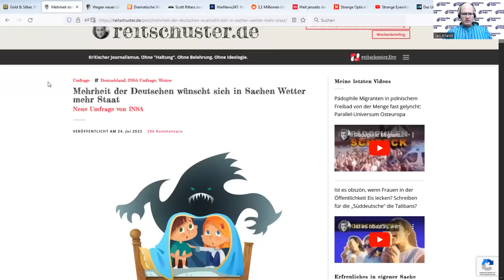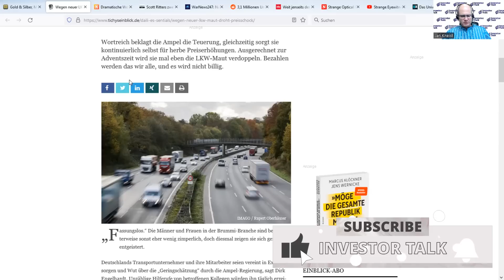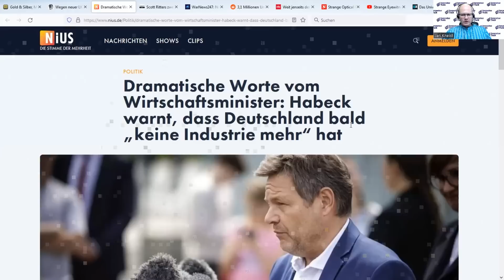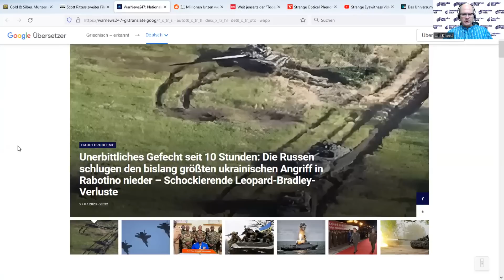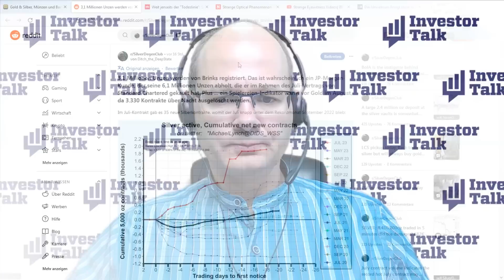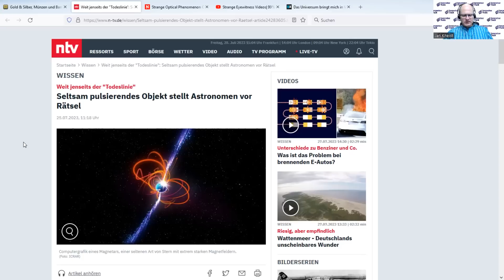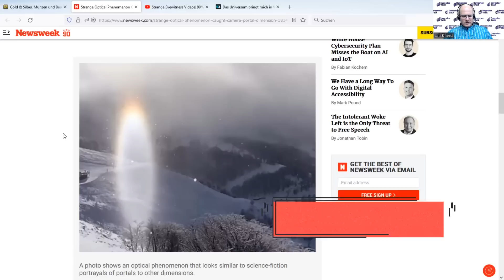Top News - Irre Habeck-Aussage! Bald keine Industrie mehr in Deutschland?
Auf deutsche Unternehmen und Verbraucher kommen neue Preisschocks zu. Im Trouble der Ereignisse ging fast unter, daß die LKW Maut wegen höheren CO2-Aufschlägen ab 1. Dezember um mehr als 80% steigen soll. Damit dürften sich viele Waren verteuern. Die Industrie beklagt die hohen Strompreise, auch verursacht durch die Abschaltung der letzten Atomkraftwerke. Robert Habeck möchte den Strom für die Industrie subventionieren, neue Schulden spielen dabei keine Rolle, denn sonst könnten wir "keine Industrie mehr haben". Im Ukraine-Krieg soll die Offensive im Süden der Ukraine zu großen Verlusten der ukrainischen Streitkräfte geführt haben. Im Süden Argentinien filmt eine Fotografin ein Phänomen, das wie ein Portal aussieht, in Indien wird ein Schatten am Himmel beobachtet, der wie eine Tür aussieht.

Keine Industrie?

Silber zum Mitreden!

Folgen Sie mir auf gerne Twitter!